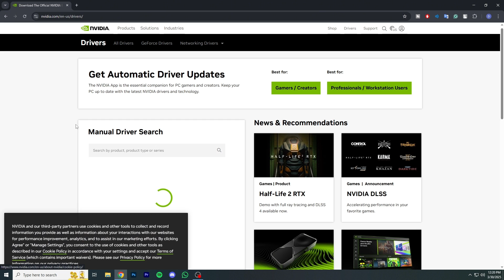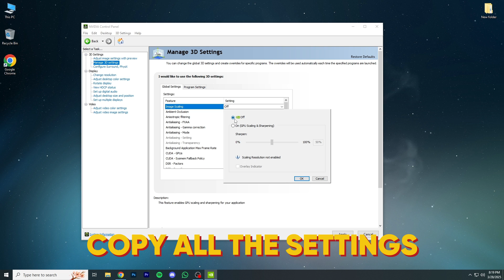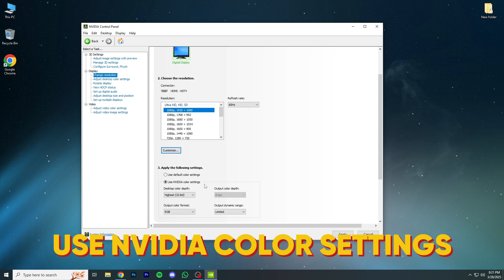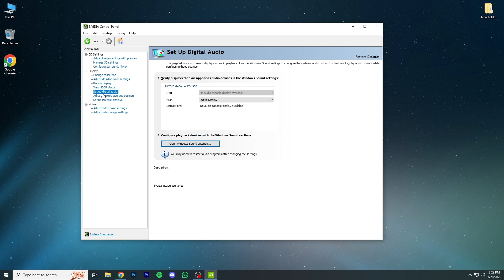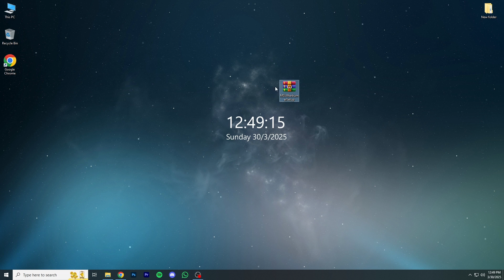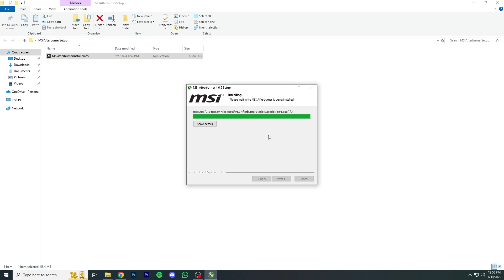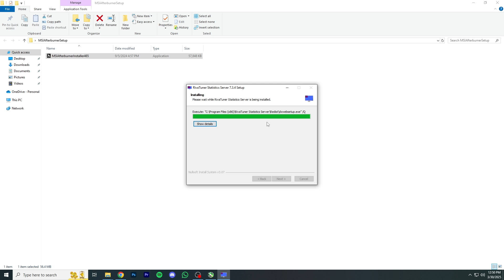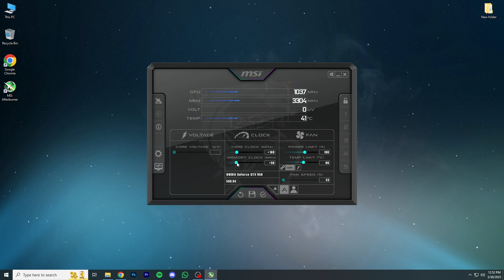*2025* BEST NVIDIA Control Panel Settings For GAMING & Performance!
The Ultimate Guide on How to Optimize Nvidia Control Panel For GAMING & Performance FPS BOOST & 0 DELAY in Fortnite, VALORANT, CSGO, Call of Duty / Warzone, Overwatch, Apex Legends, League of Legends, Minecraft, Roblox & more!